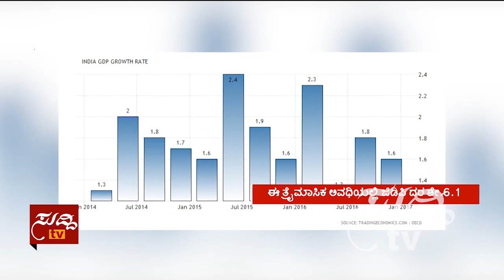9PM News With Shashidhar Bhat - 31st May 2017 - ಶಶಿಧರ್ ಭಟ್ | ಸುದ್ದಿ ಟಿವಿ